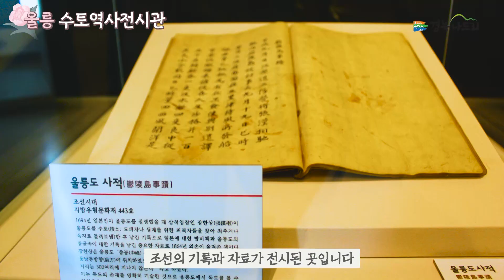봄꽃축제 | 경북가볼만한곳 | 지금 당장 떠나야 하는 경북의 여행지 PART.3 동해안권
3월부터 5월 까지는 봄꽃축제로
경북이 알록달록 물들어 있는 시기 입니다
지금 당장 떠나기 좋은 경북여행지를 소개해 드리려고 합니다

동해안권 (00:00)
1 포항] 곤륜산 (00:05)
2 경주] 보문호반 둘레길 (00:19)
3 영덕] 블루로드 (00:36)
4 울진] 성류굴 (00:53)
5 울릉] 수토역사전시관 (01:11)

* 안전하게, 그리고 더 즐겁게 경북에서 힐링 여행 즐겨보세요!